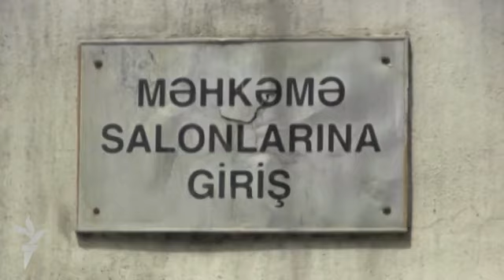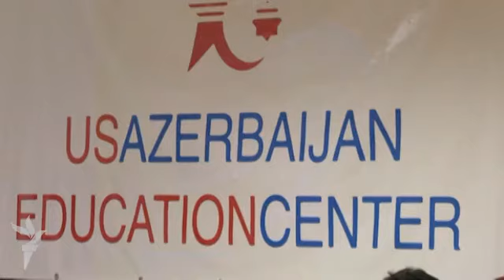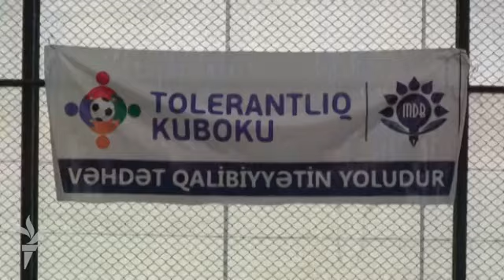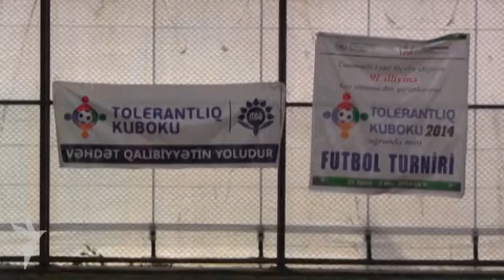"Xəbər-Ətər" verilişi, 7 may 2014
Hotbird peyki ARTV-də "Xəbər-Ətər" verilişi, 7 may 2014, 21:00